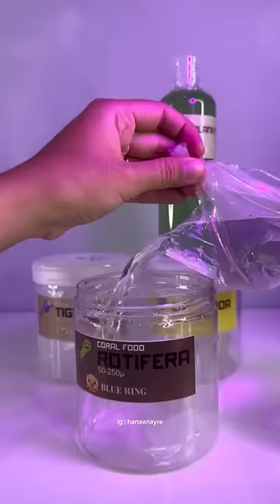mirip gak tuh? 😃